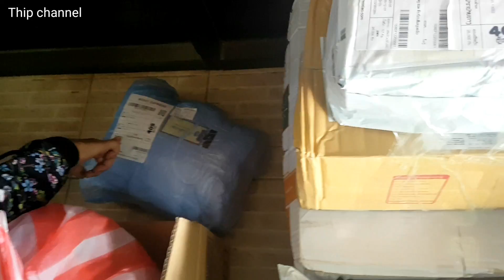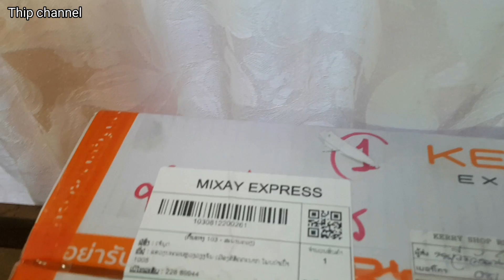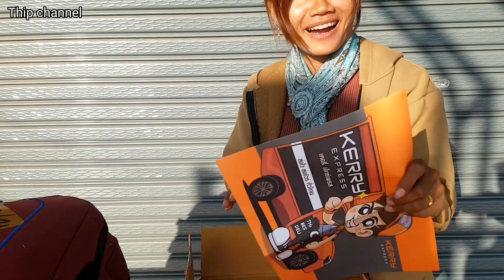ทิพย์สาวลาวเดินทางสู่ล้องชานบ้านน้องอู่ รับของฝากระหว่างทาง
ຂອບໃຈທູກໆກຳລັງໃຈ ທັງພີ່ນ້ອງລາວ ແລະ ພີ່ນ້ອງໄທ
ขอบคุณทุกๆกำลังใจ พี่น้องลาวไทย ไทยลาว ที่มอบให้ทิพย์ ผ่านการช่วยเหลือ ไลค์ แชร์ ไม่ข้ามโฆสนา และ คอมเม้น ติดตามผลงานตลอดมา อาจจตอบเม้นช้้า อย่าน้อยใจนะคะ มีธุระด่วนกับทิพย์ ติดต่อทางนี้ได้คะ
สาวลาว สาวลาวบ่าวไทย สาวลาวน่าฮัก แกล้งแฟน จีบ จีบหนูหน่อย จีบหนูหน่อยหนูอ่อยไม่เป็น จีบเธอ ทฤษฎีจีบเธอ ลาว ไทย ลาว#คนลาว#ประเทศลาว#laos#travellaos#livinginlaos#howtotravellaos